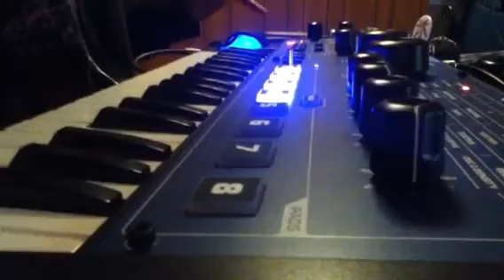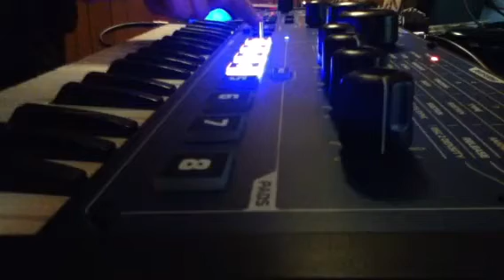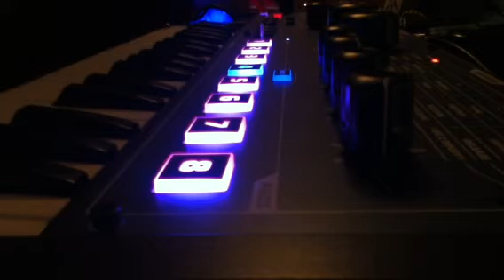Novation Mininova demo: + kp3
Just messing around i forgot i left the damn tv on woo!!! Haha but ya just sampling some mininova sounds with my kp3 tell me what u think hope u like it enjoy